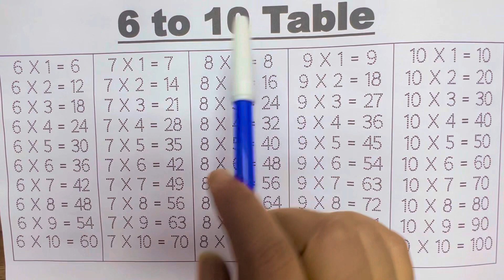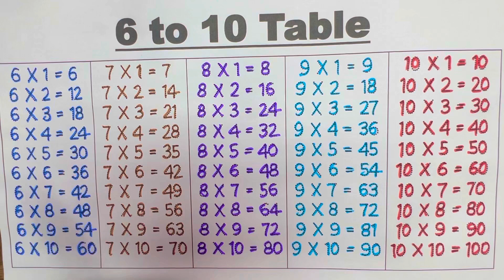Tables 6 to 10 | tables 2 to 10 | पहाडा 2 से 10 तक | Tables of 1 to 20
Topic covered-
Tables
Tables in Hindi
Tables 1 to 10 in English
Tables 1 to 10 in Hindi
Tables 2 to 20
Tables of 2 to 20 in English
Tables of 2 to 20 in Hindi